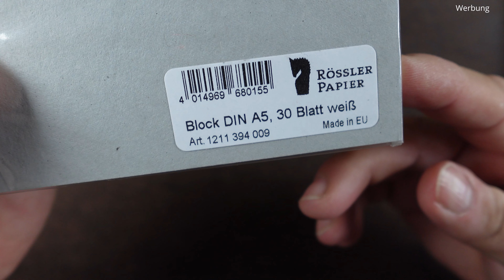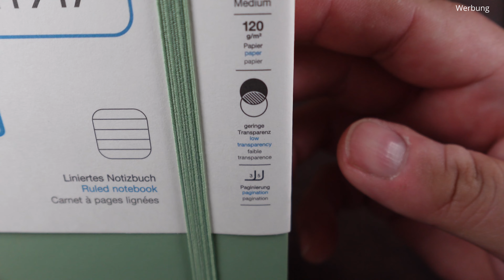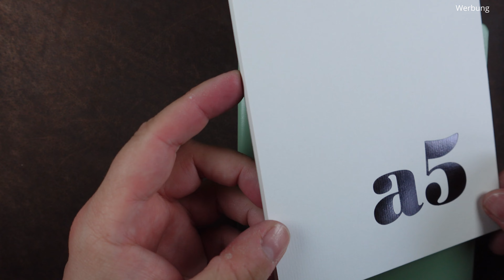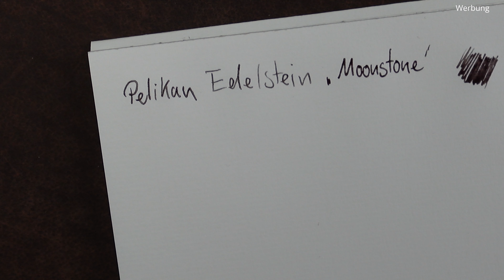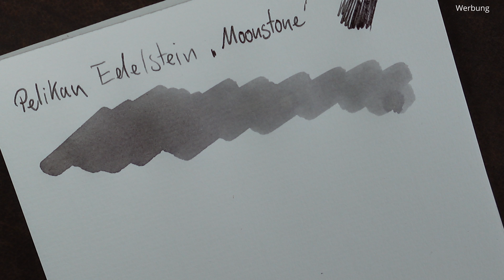#076 Papier und Tinten Test aus Kettenpaket - Review deutsch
Moin liebe Schreibgemeinde,
ich habe ein Kettenpaket mit verschiedenen Papieren und Tinten erhalten. Initiiert wurde es von Jörg Stroisch Inhaber von Mia Skribo über den Schönschreibclub. Es sind alle eingeladen einmal im Monat daran teilzunehmen. Es geht nicht ausschließlich ums Schönschreiben, sondern vielmehr um das Hobby an sich.

Nehmt Euch ein Heißgetränk und genießt unser Video.

Liebe Grüße
Janne & Sebastian

Wir schreiben in unseren Videos auf einem Rhodia dotPad N°16, 80g/m2

Mit Eurem Einkauf auf Amazon unterstützt Ihr ein wenig unseren Kanal. Euch entstehen dadurch keine Mehrkosten.

𝙒𝙀𝙄𝙏𝙀𝙍𝙀 𝙄𝙉𝙁𝙊𝙍𝙈𝘼𝙏𝙄𝙊𝙉𝙀𝙉:

Tausche dich mit anderen Füllerianern in der Discord Füllerbubble von Ink Witty aus

Tausche dich mit anderen Gleichgesinnten in der Discord Schreibstube von Writing Delight aus
𝙃𝙄𝙉𝙒𝙀𝙄𝙎:
↪︎ Video-Reviews von Federstiel und Tintenklecks sind unabhängig erstellte Berichte. Ohne Testmuster von Herstellern oder anderen wären die Reviews in dieser Art nicht möglich.
Die geäußerte Meinung ist dadurch aber nicht beeinflusst. Dieses sind eigene Meinungen ohne jegliche Einflussnahme der Hersteller oder Testmustersteller.
Eine Vorabansicht der Reviews durch Hersteller findet grundsätzlich nicht statt.
Da uns die Testmuster zur Verfügung gestellt werden, sind diese Reviews als "Werbung" gekennzeichnet. Wir weisen grundsätzlich zur besseren Transparenz auch im Video bzw. in der Infobox daraufhin.